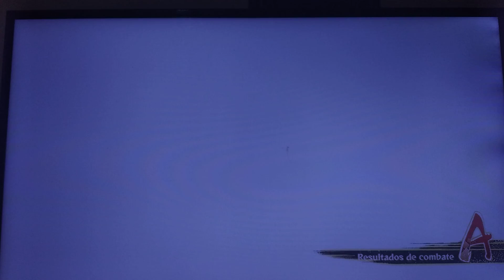NARUTO SHIPPUDEN: Ultimate Ninja STORM 4